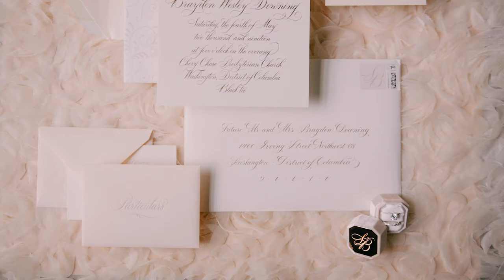Anderson House Wedding with Lauryn Prattes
for our latest work. Follow us on Kit to see the equipment we use